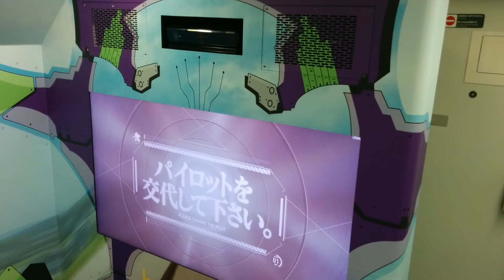On board 500 TYPE EVA